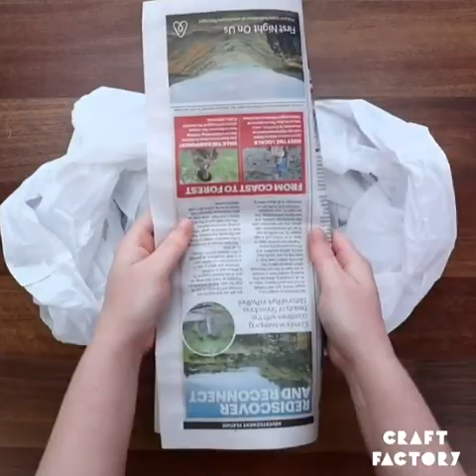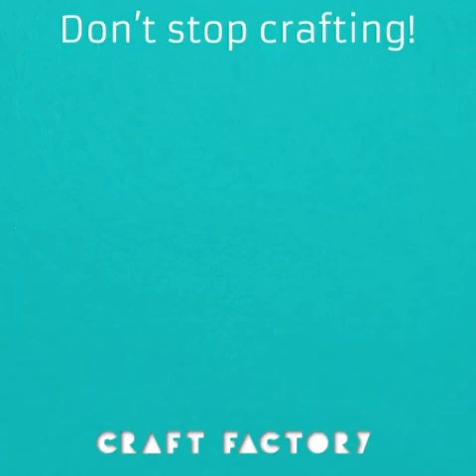Spook-tacular Halloween DIY & Crafts: 101 Days Till Halloween! | Craft Factory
🎃 Get ready to channel your inner ghostly genius as we kick off the countdown to Halloween with 101 days of spine-chilling fun! 🎃

In this hair-raising Halloween DIY and Crafts compilation, we've conjured up an enchanted cauldron of the most bewitching and imaginative projects to make this year's All Hallows' Eve an absolute scream. Whether you're a seasoned crafting witch or a curious beginner, there's something for every spooky spirit!

👻 Unearth creepy and creative decoration ideas that will transform your home into a haunted mansion that will impress every trick-or-treater.

🕷️ Cast spells with step-by-step tutorials on crafting devilishly delightful costumes for kids and adults alike, ensuring you'll stand out at every monster bash.

🧛‍♂️ Sink your fangs into fiendishly tasty treat recipes, perfect for your Halloween party or to delight your little ghouls and goblins.

🦇 Plus, we've got eerie-istible ideas for spooky-themed party games and activities that will keep everyone cackling with joy.